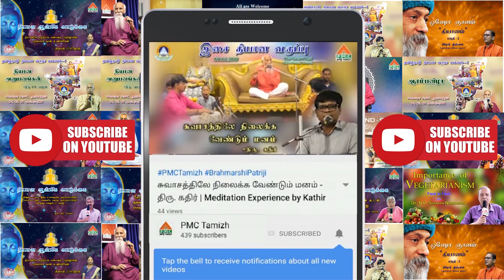From Meditation to Wisdom by Mathivathani